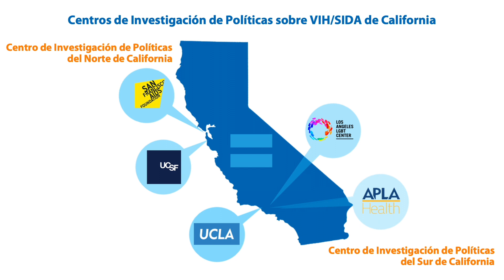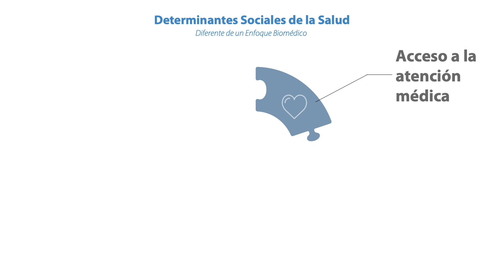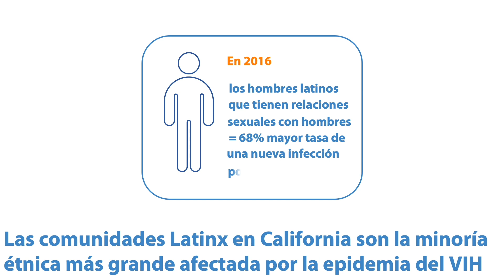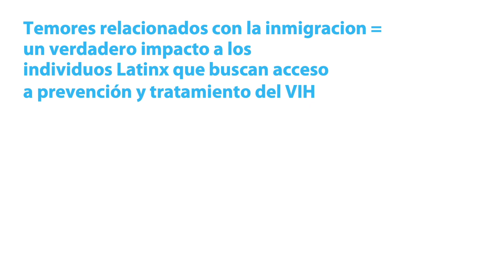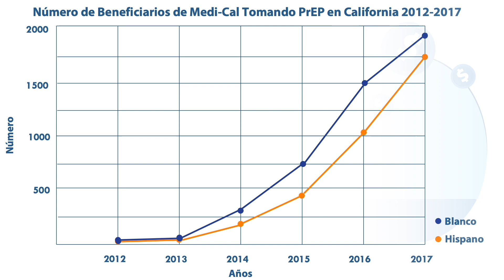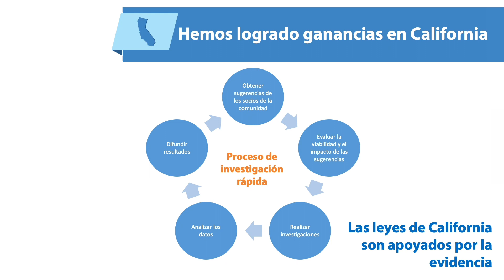CHPRC - California HIV Disparities Spotlight, Latinx Populations (Spanish Version)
El Centro de Investigación de Políticas sobre VIH/SIDA del Sur de California desea compartir nuestra Serie Spotlight sobre las disparidades de VIH en California. Este video se centrará en las poblaciones Latinx en California.

Audio por Rene Estrada
Traducido por Heliud Garcia